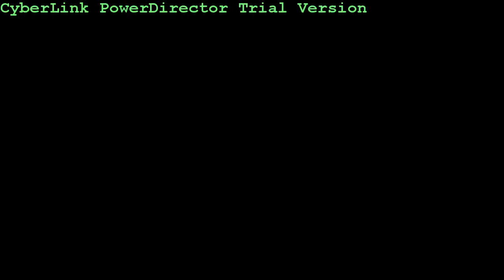First Video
Random talking about differnt things.